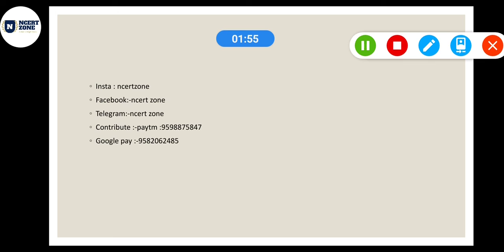L6|| change and dev. of rural society|class 12th sociology || social change and dev. in india | p-1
if you feel you get help from our videos you can donate through our

fundamentals of human geography class 12